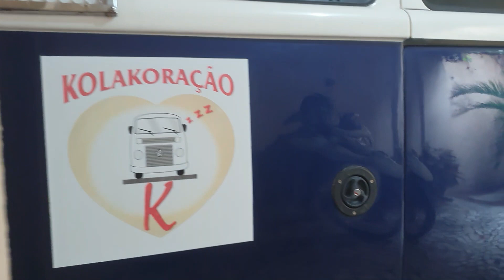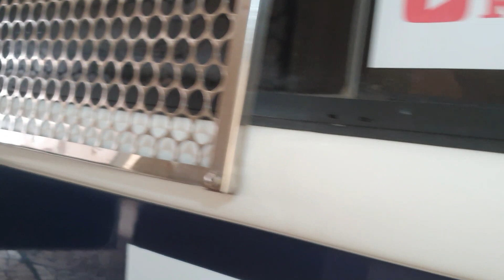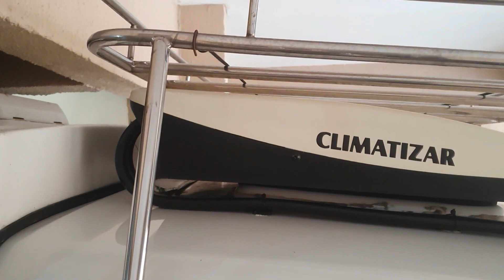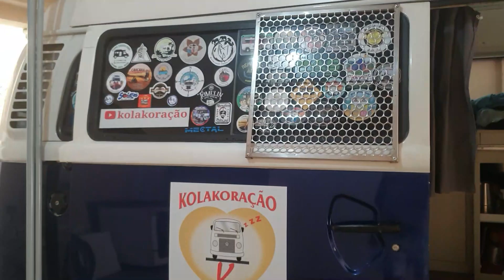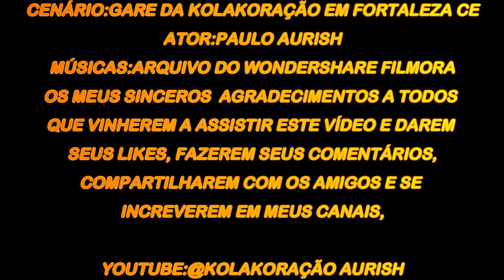LIMPEZAA GERAL NA KOMBOZA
VIAJAR, CURTIR OS MOMENTOS CONHECER AS CIDADES É PURA DIVERSÃO, MAS HÁ OS MOMENTOS DE PREPARAÇÃO ORGANIZAÇÃO E PLANEJAMENTO ENTRE ESTES O MOMENTO DE LIMPAZA GERAL E POR MAIS QUE SE LIMPE NUCA FICA TÃO LIMPO DE QUANDO PARTIMOS A PRIMEIRA VEZ PARA AS PRIMEIRAS AVENTURAS, NESTE VÍDEO EU MOSTRO NÃO SÓ DE AVENTURA SE VIVE, MAIS TAMBÉM DE MUITO TRABALHO, FAZ PARTE DA ORGANIZAÇÃO, VIAJAR COM A CERTEZA DE QUE TUDO ESTÁ LIMPO E ORGANIZADO É UMA PREOCULPAÇÃO A MENOS, O RESTO É SÓ PRAZER.